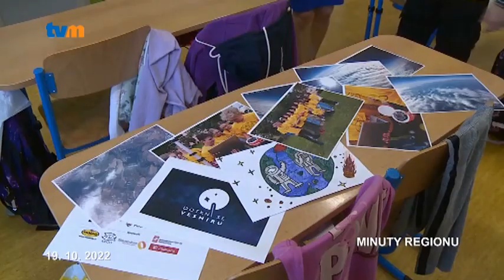Olomoučtí školáci sestavili vlastní sondu a vypustili ji do stratosféry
Možnost prohlédnout si naši planetu z výšky, do které nedolétnou ptáci ani letadla, měli v těchto dnech žáci osmé třídy z olomoucké základní školy Zeyerova. A to díky projektu Dotkni se vesmíru, kterého se zúčastnili.